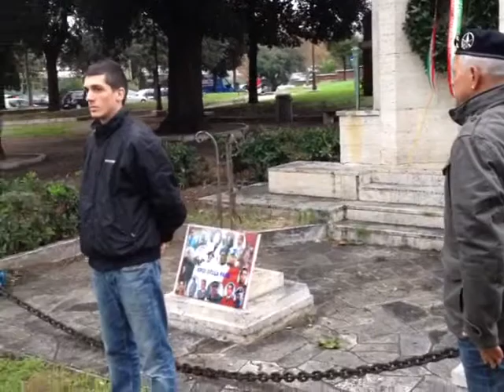Onore ai caduti di Nassiria!